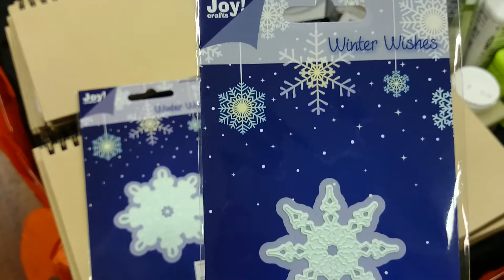10 000 FÖLJARE = SCRAPNET SPONSRAR 2 STANSMALLAR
Scrapnet är företaget med stort hjärta - och de väljer att sponsra med ännu en gåva till TVÅ stycken följare :).

Lämna din kommentar senast kl 18:00 den 6 februari 2015. Jag tar sedan kontakt med en slumpmässigt vald vinnare :).

Endast personer boende i Sverige kan delta.